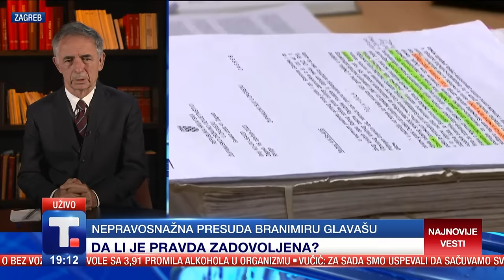Kome smeta ćirilica na spomeniku u Hrvatskoj? - Milorad Pupovac • POD LUPOM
Veličanje HOS-a i Ustaškog poklika Za Dom spremni pred proslavu Kolone sećanja u Vukovaru. Nova osuđujuća presuda Branimiru Glavašu zbog zločina nad osiječkim Srbima. Komes smeta nadgrobna ploča sa ćirilicom u Oštini Vrsi kod Zadra. Gost vesti Tanjuga je Milorad Pupovac, predsednik Samostalne demokratske srpske stranke uzivo iz Zagreba.